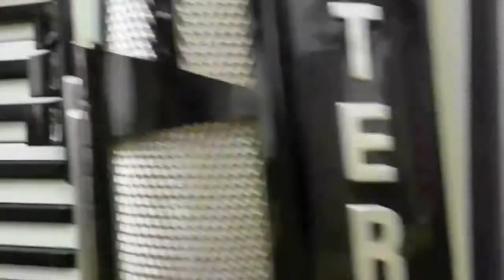МАРИЯ \ Maria\МАРИИ\ 2020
FEST \Progressive Psy\SDL\2020\ BELARUS \2020\